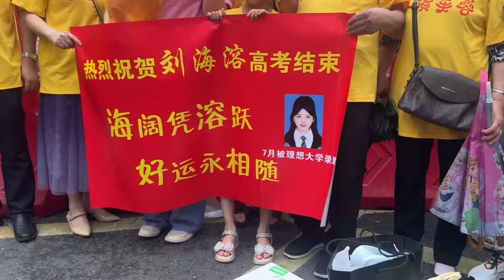2024年高考结束 考生考点前合影纪念青春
6月9日，湖南长沙。2024湖南高考落下帷幕，在长沙市一中考点，考生们以百米冲刺的速度飞奔出考场。家长们不约而同地在考场外迎接等待，有的冲在队伍前排，高举手机拍摄；有的为孩子送上鲜花，拉起横幅，喊出鼓励口号……许多考生家庭在考试结束后，纷纷聚在考点前合影留念。（李盈 杨华峰）